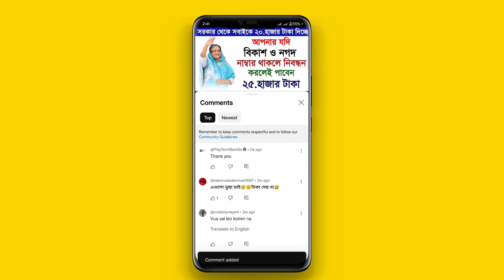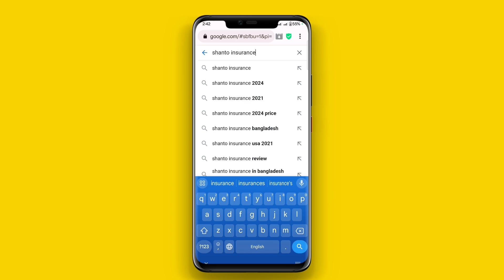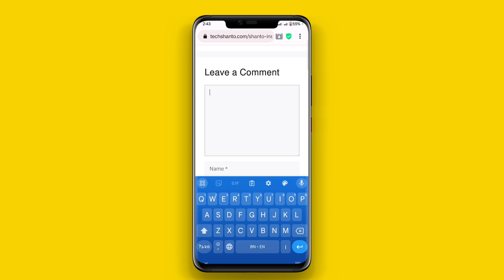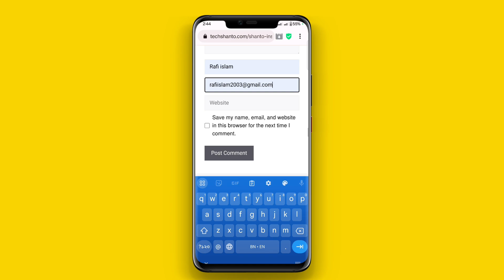সরকারি অর্থ সাহায্য নিন ৫০ হাজার টাকা | Gov Financial Help | govt Money 2024 tech site bangla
সরকার সবাইকে ৫০,০০০ টাকা দিচ্ছে যদি আপনার বিকাশ কিংবা নগদ নাম্বার থাকে তাহলে আপনি নিতে পারবেন

govt Money 2024 tech site bangla
ইনকাম অ্যাপ, ইনকাম করার নতুন উপায় 2024, ইনকাম সাইট, ইনকামের বস, ইনকাম apps, ইনকাম করার নতুন উপায়

➡️ আজকের সাইটিতে কাজ করার জন্য Google গিয়ে সারচার্জ করুন - shanto insurance

trusted income app
bkash earning app 2024
bd online income app 2024
Trusted online income app 2024
online income bd payment bkash
2024 best trusted online income app in bd

daily earn free 1000 taka
2024 part time income site
2024 part time income app
Make money online fast

Your Searches related :-  Best income app 2024,

Payment bkash, App,Online Income Bangladesh 2024,New earning app 2024,Online Income BD,Payment Bkash,Earn Money Online, online income bd peyment